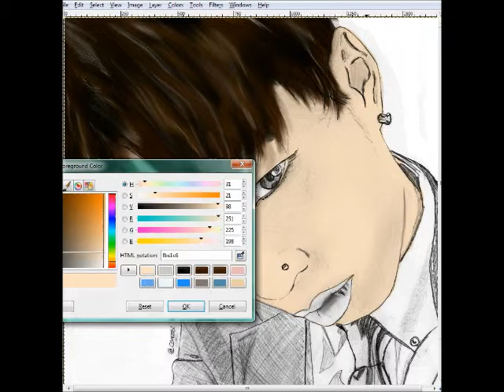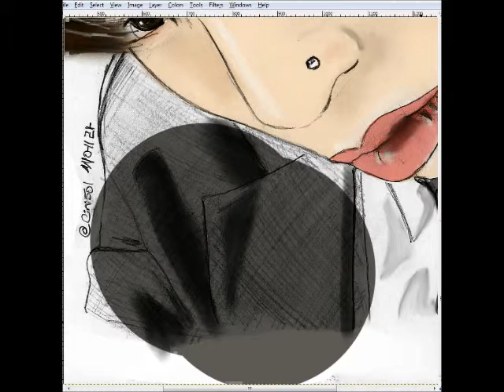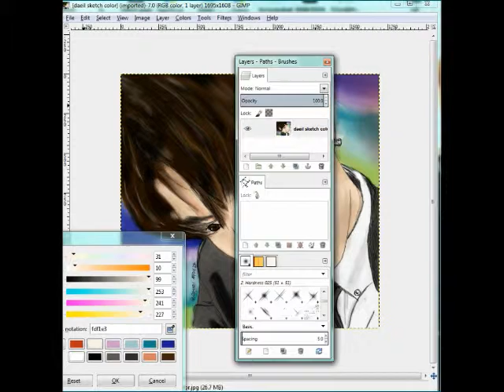[Speed Painting] BIGONE (Daeil) Happy Birthday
24K Daeil birthday fanart May 10th
-open me-
150505 speed painting
55 minute sketch
1 hour 32 minutes color